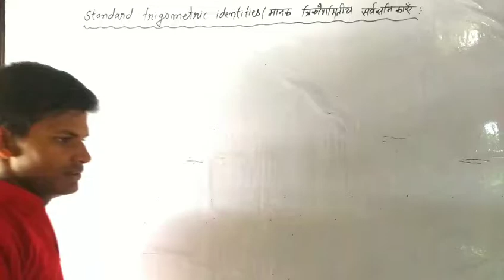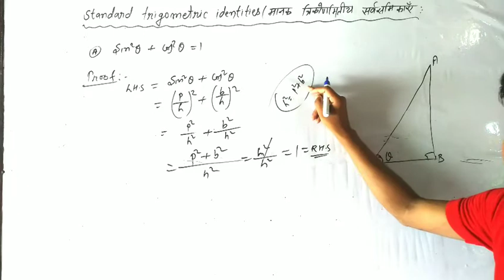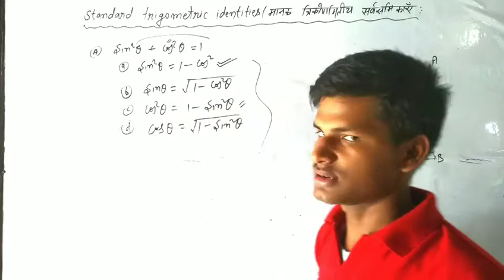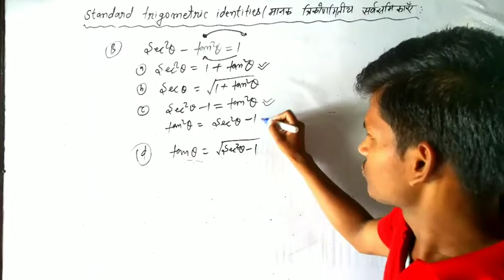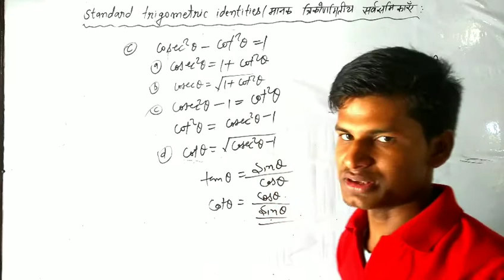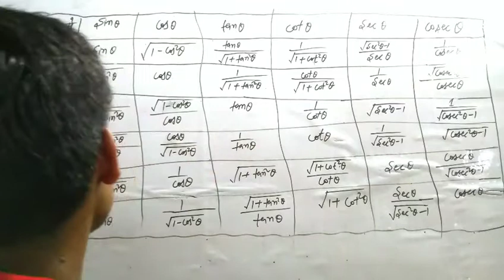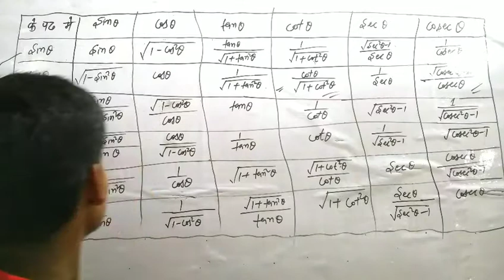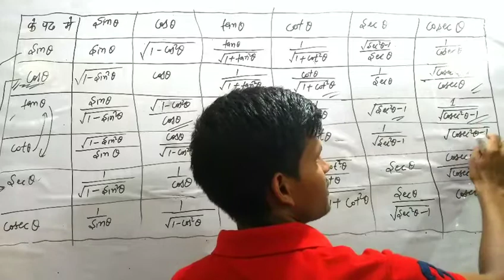Trigonometry ll lecture-12 ll by Sanjay Kumar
Some important formula for trigonometry